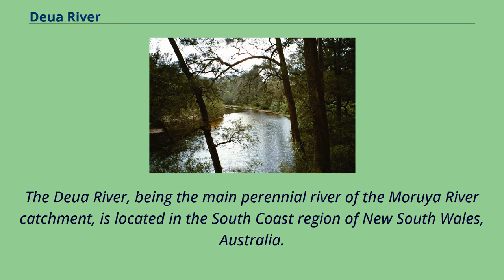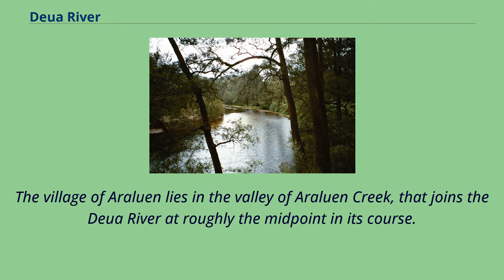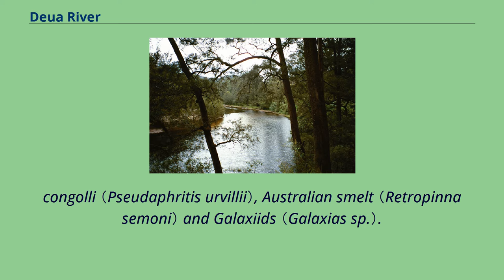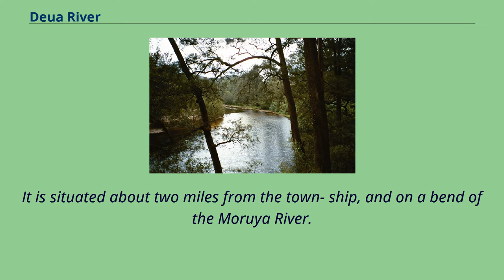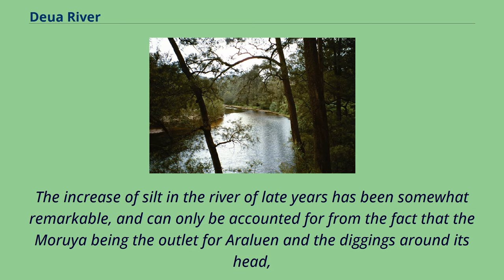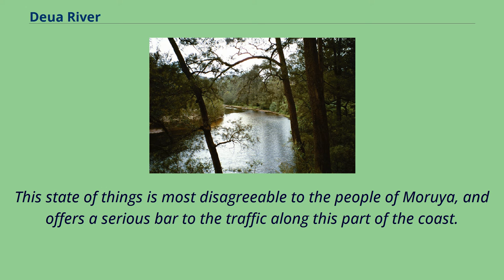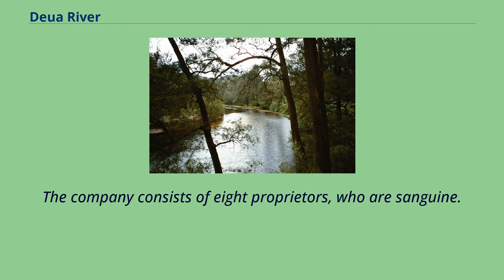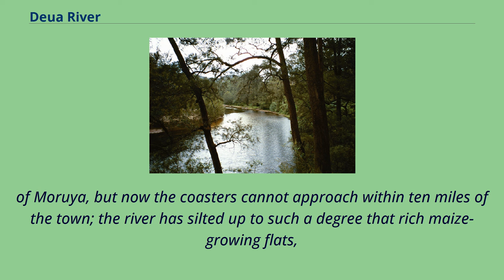Deua River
South_Coast_(New_South_Wales)
The Deua River, being the main perennial river of the Moruya River catchment, is located in the South Coast region of New South Wales, Australia.
The Deua River rises about 5 kilometres （3.1 mi） southeast of Bendethera Mountain, on the eastern slopes of the Badja Range, part of the Great Dividing Range, within Deua National Park, in rugged and thickly forested ranges south of Braidwood.
The river flows generally south, west, north, northeast, south southeast and east, making almost a complete circle, and is joined by fourteen minor tributaries, before becoming the Moruya River near Kiora.
The river descends 634 metres （2,080 ft） over its 139 kilometres （86 mi） course.
The lower reaches of the river are estuarine by nature and are called the Moruya River, while the freshwater reaches are called the Deua River.
The upper catchment of the Deua River is suspected to be in a rain shadow, so the Deua River is on the whole a small river, and naturally experiences periods of very low flow.
Heavy use of groundwater and riverwater however, for summer irrigation of fruit crop in the tributary Araluen Valley and the main river locality Merricumbene, greatly exacerbate summer low flows.
The village of Araluen lies in the valley of Araluen Creek, that joins the Deua River at roughly the midpoint in its course.
The name 'Araluen' means 'water lily' or 'place of the water lilies' in the local aboriginal dialect.
At the time of European settlement Araluen was described as a broad alluvial valley with one or more large natural billabongs covered with water lilies.
No such billabongs exist in the Araluen valley today.
As with most river and creek valleys in south-eastern Australia, the natural landscape and landforms of Araluen Creek and its valley were destroyed by rampant and destructive gold mining in the latter half of the 19th century.
Th...